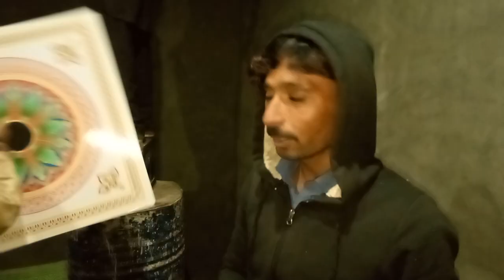New bekri Ali sweets chajri ada